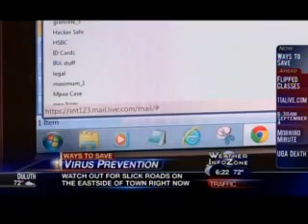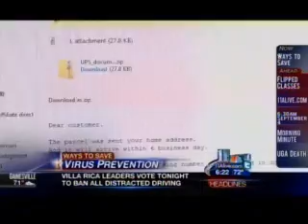Slimware Utilities™: 11 Ways to Protect Yourself From Online Viruses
Computer expert and CEO of Slimware Utilities™ Chris Cope gives the rundown on how to defend against online threats. Featured on Atlanta's 11Alive News on the topic of cybercrime and the best way to avoid being a victim yourself

ABOUT US
Slimware Utilities™ is an IAC Applications leading technology group dedicated to providing award-winning products that clean, repair, update and optimize personal computers with a varity line of advanced cleaning and update tools.